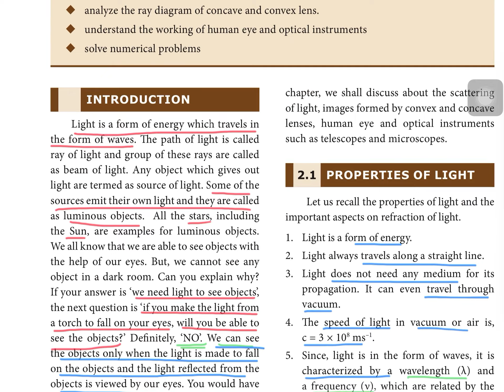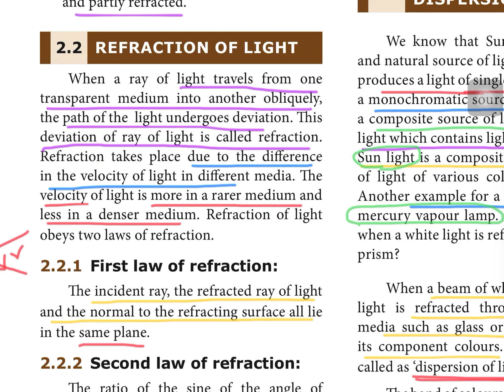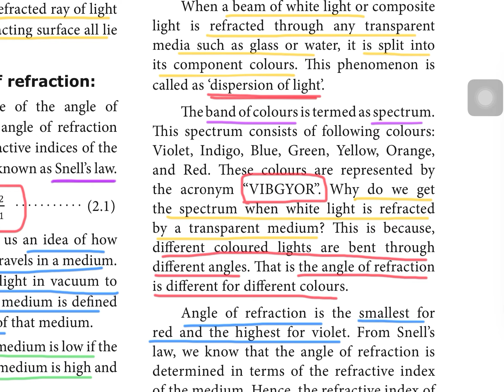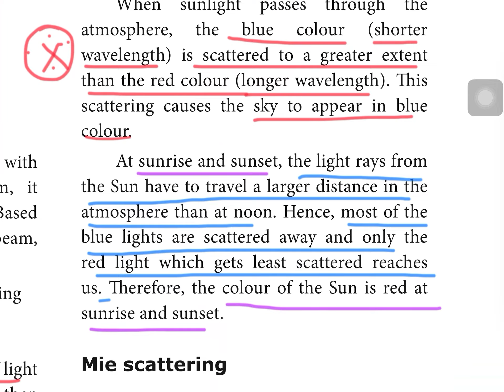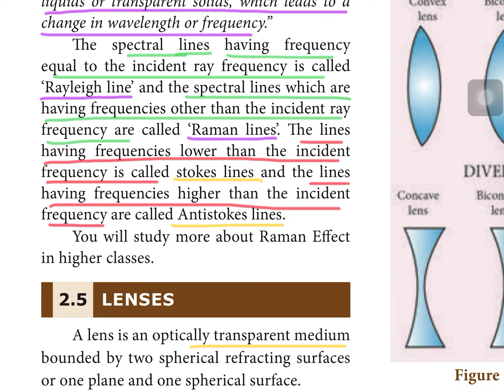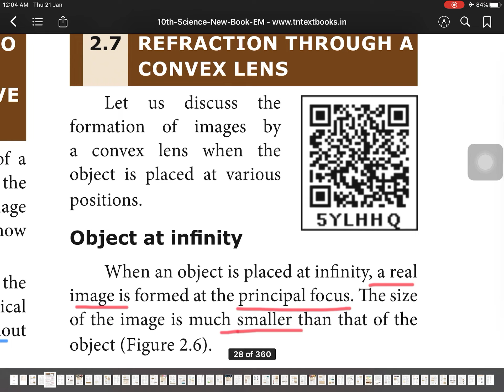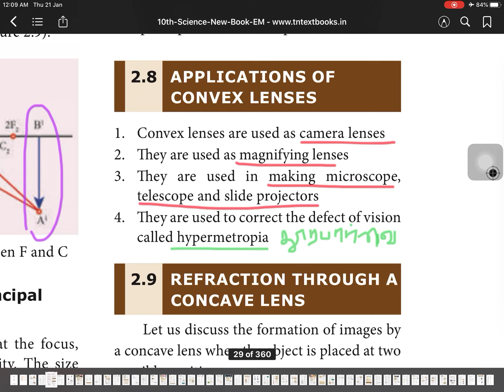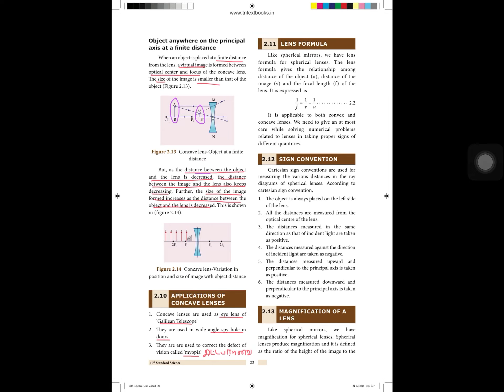Optics Part 1 | Class 10 science | TNPSC Physics Light | Lab Assistant exam | Forester exam